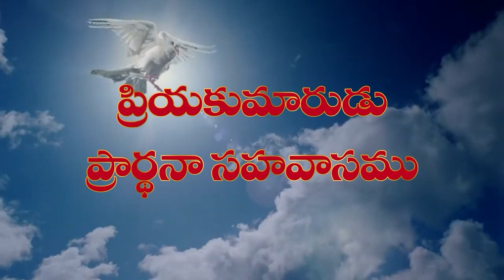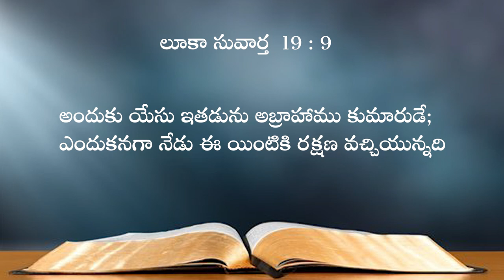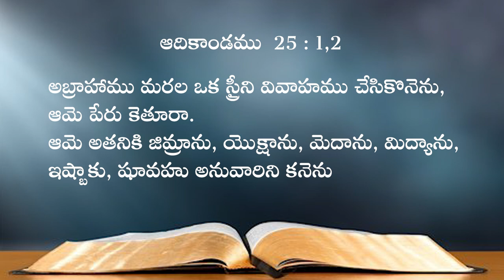25 10 24 v daveedu garu